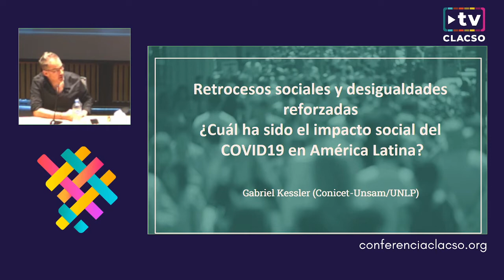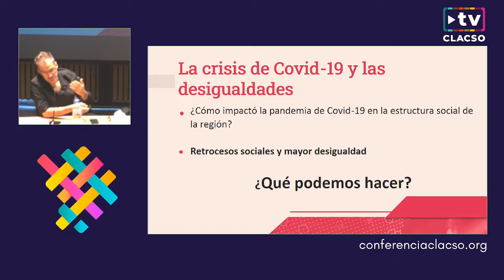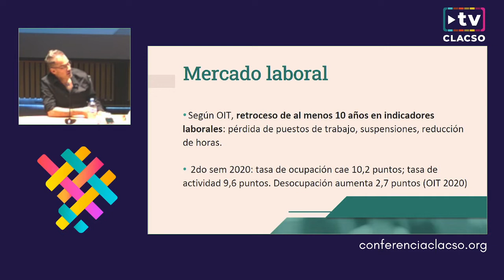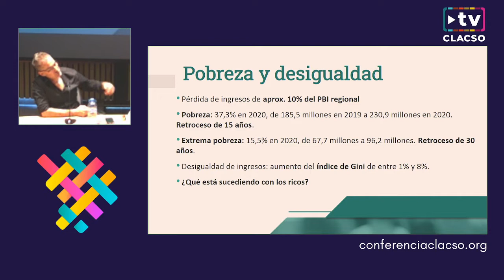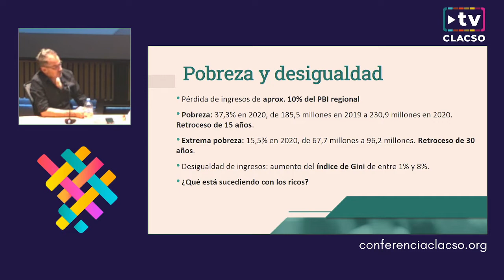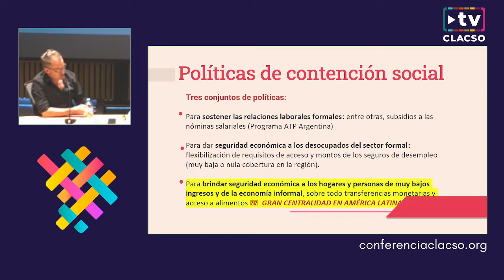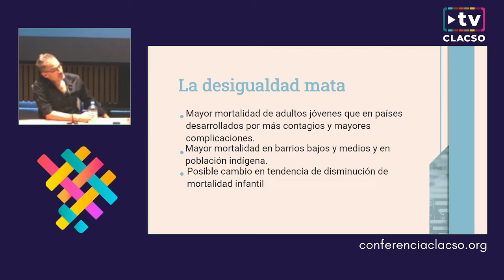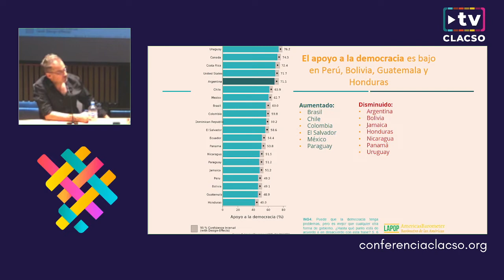Persistencias y emergencias de las desigualdades en América Latina y el Caribe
Panel 266 - Persistencias y emergencias de las desigualdades en América Latina y el Caribe
Eje 3: Bienestar social, pobreza y políticas públicas en un mundo desigual

Modera:  Juan Cruz Olmeda - El Colegio de México. México
Panelistas
Fabio Luis Barbosa - Universidad Federal de São Paulo. Brasil
Gabriel Kessler - Universidad Nacional de San Martín. Argentina
Montserrat Sagot - Centro de Investigación en Estudios de la Mujer. Vicerrectoría de Investigación. Universidad de Costa Rica. Costa Rica
Pablo Vommaro - Consejo Latinoamericano de Ciencias Sociales, Argentina

JU 09/06 » 14:30 a 16:30 hs | Facultad de Medicina - UNAM [Auditorio Dr. Alberto Guevara Rojas]